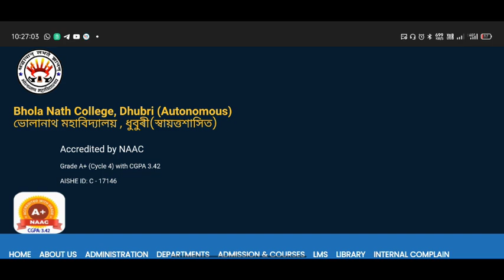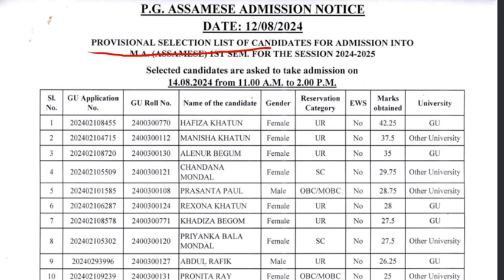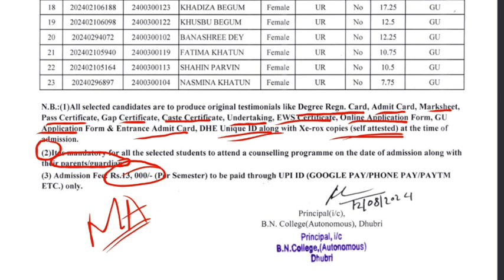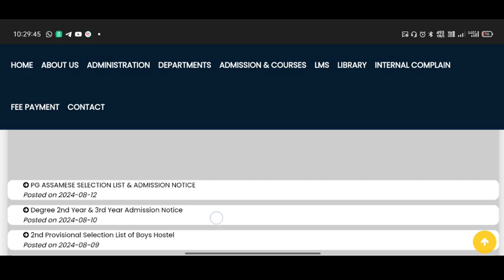Merit List for PG Admission @ BN College, Dhubri ◆ BN College (Autonomous) PG Admission Merit List